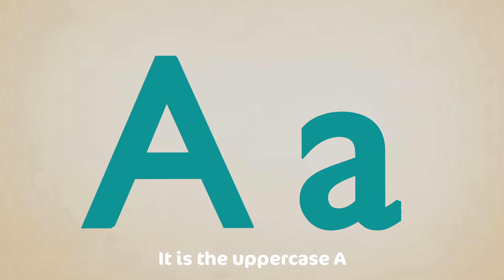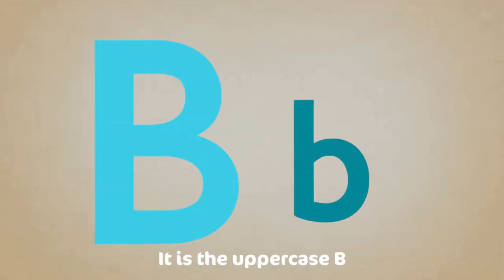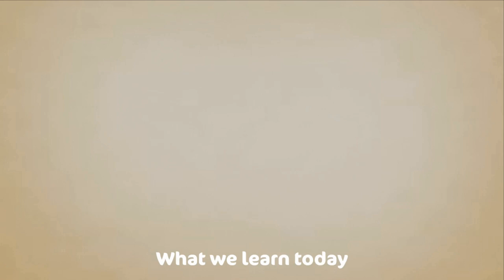Bingo + More Nursery Rhymes & Kids Songs - Cocomo Studio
A new compilation video, including one of our most recent songs, "B-I-N-G-O"!